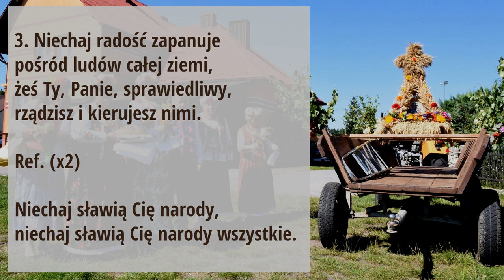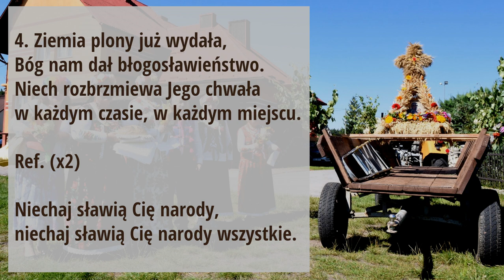Boże zmiłuj się nad nami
Pieśń na dożynki

00:00 → 1. zwrotka
00:35 → 2. zwrotka
01:10 → 3. zwrotka
01:45 → 4. zwrotka